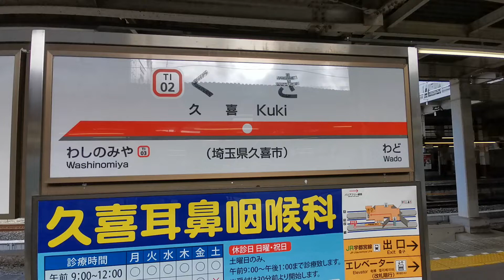【特急スペーシアきぬがわ6号】久喜駅のJR側ホームを通過する特急スペーシアを、東武側から撮影！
東武伊勢崎線 久喜駅側から、JRホームを通過する特急スペーシアきぬがわ 6号を撮影。